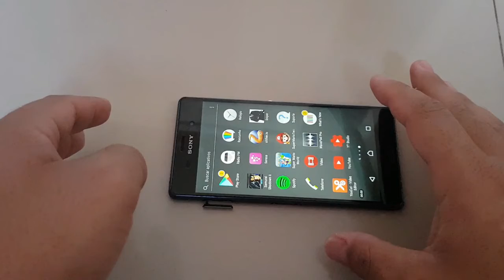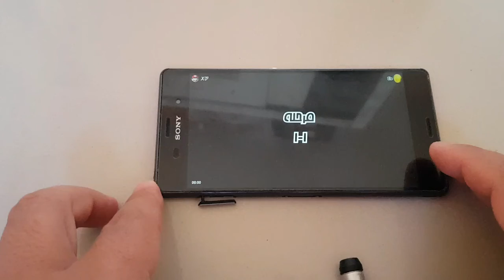Versão diferente do jogo do Mario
Um ótimo jogo! mais será que essa versão é boa?
você confere aqui no Canalcel